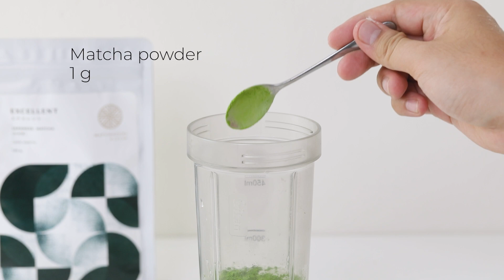Matcha Coconut with Raspberry Cavier เมนูแปลกใหม่สีสันสดใส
ความหอมของมัทฉะ และความเปรี้ยวหวานของราสพ์เบอร์รี่
เข้ากันดีแบบเกินต้าน​!! ยิ่งอยู่ในรูปแบบคาเวียร์สีแดงแวววาว
ยิ่งดูน่าทาน แถมเคี้ยวเพลินสุดเพลินใจ
อร่อยกลมกล่อมขนาดที่ว่าทําเอาแอดมินหยุดทําเมนูนี้ไม่ได้เลยค่ะ
หรือว่าแอดจะลองทําขายดีนะ ทุกคนลองดื่มแล้วคิดยังไงกันบ้างคะ

หากสนใจสั่งซื้อสินค้าหรือมีข้อสงสัย สามารถสอบถามกับแอดมินได้ทาง Inbox เลยนะคะ ^^
สอบถามหรือสั่งซื้คลิ๊ก
MATCHAZUKI - Crafted for matcha lover
“เพราะเราเลือกมัทฉะ อย่างคนที่รักมัทฉะ”
マッチャラブユー